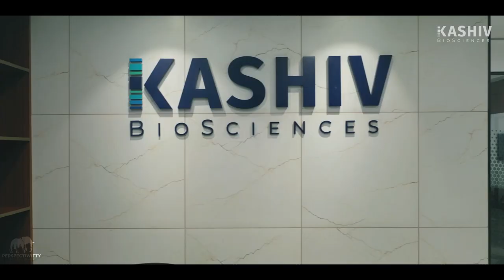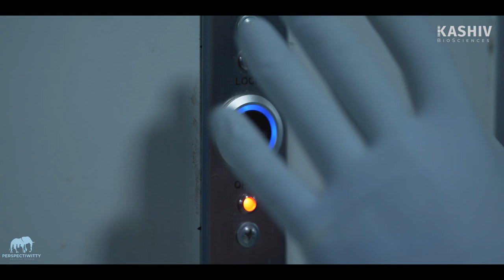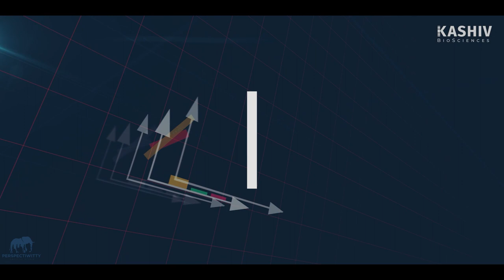KASHIV BioSciences Company Shoot | Perspectiwitty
We had an opportunity to film, edit and release a corporate film for KASHIV BioSciences.
Our creative process included writing the script, filming, editing, traveling, recording and completing it with voiceover!

A brief introduction to our client -
KASHIV BioSciences is US based co. research lab in India company with global R&D, clinical, regulatory and manufacturing capabilities.

This entire video production was completed in record-breaking 7 days!